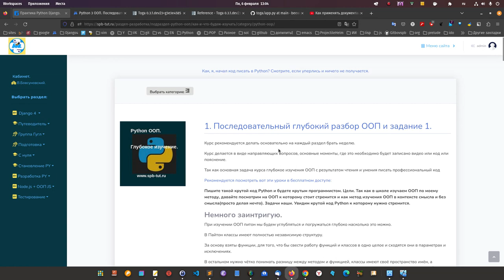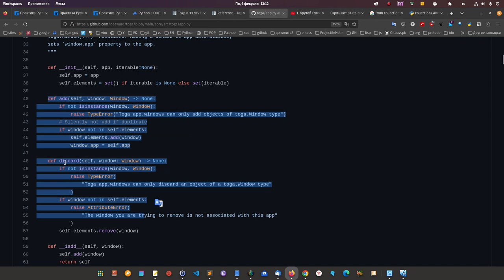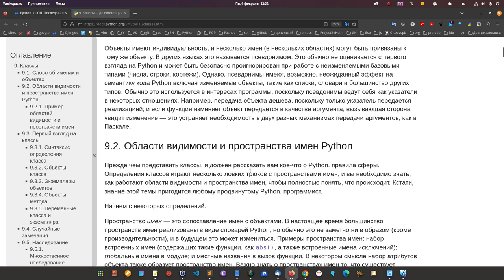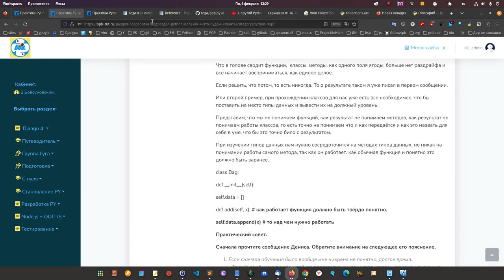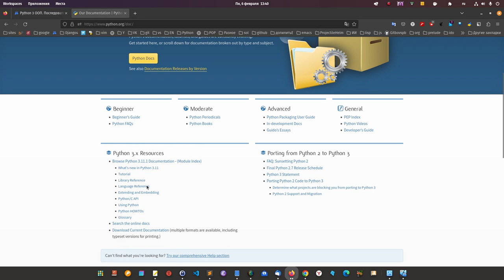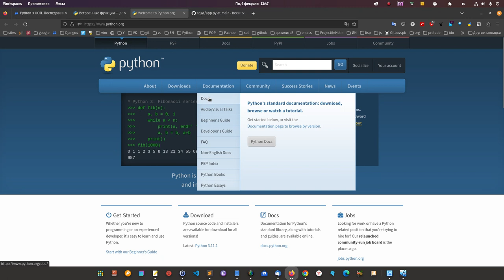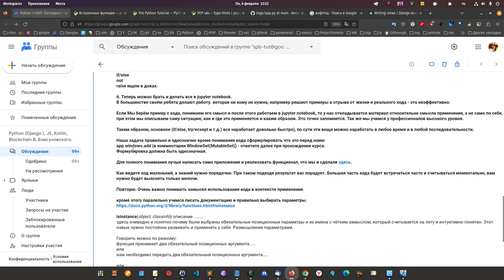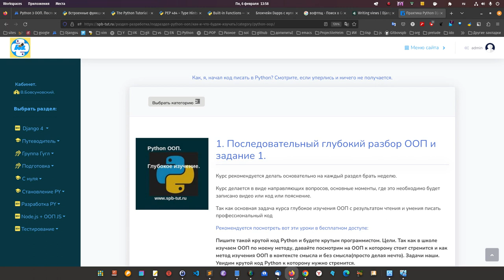1. Python 3 ООП крутой курс. Без этого не станешь профи. Разбираемся.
Python 3 ООП идёт курс. Без этого не станешь профи. Разбираемся.

Рассказываю о самом методе изучения Питон ооп в школе В. Бовсуновского.

Пишите такой крутой код Python и будете крутым программистом. Цели. Так как в школе изучаем ООП по моему методу, давайте посмотрим на ООП к которому стоит стремится и как метод изучения ООП в контексте смысла и без смысла(просто делая нечто). Задачи наши. Увидим крутой код Python к которому нужно стремится.

Прежде чем писать код. хорошо бы его научится понимать и читать.

Рекомендуется посмотреть:
что такое крутой код, прежде чем писать крутой код, увидим его.

доступ к курсы пока можно получить совместно с джанго по скидке, может измениться. смотрите на сайте.

Либо Джанго + Питон + Блокчейн:
(Хит продаж) Внизу страницы 400 BYN: